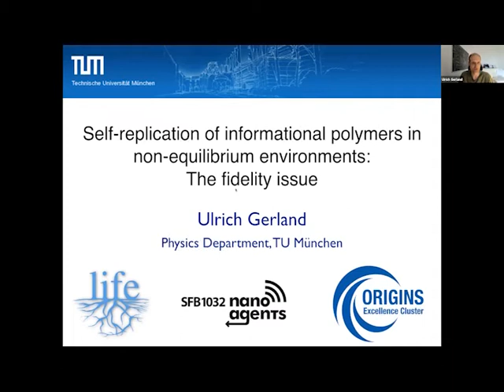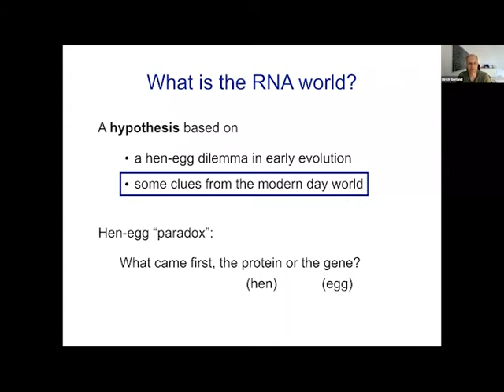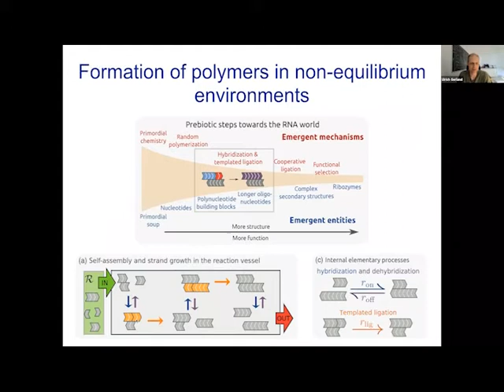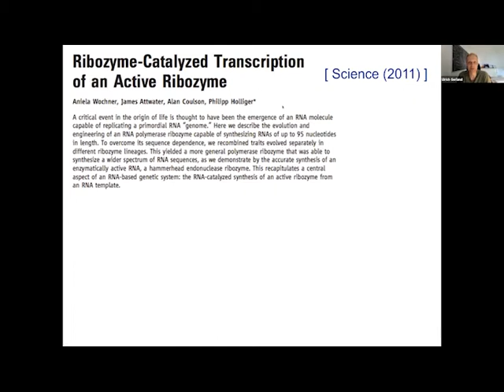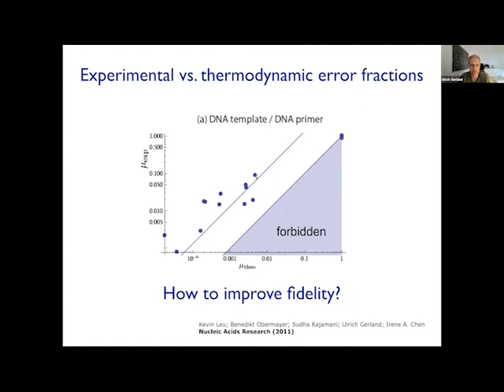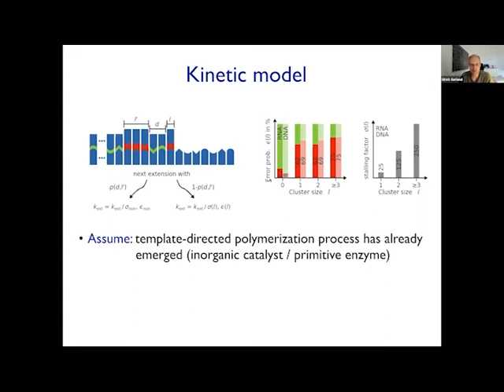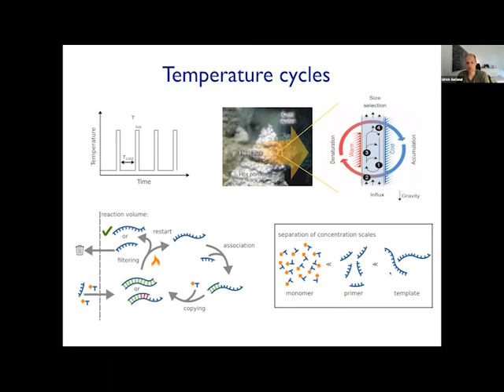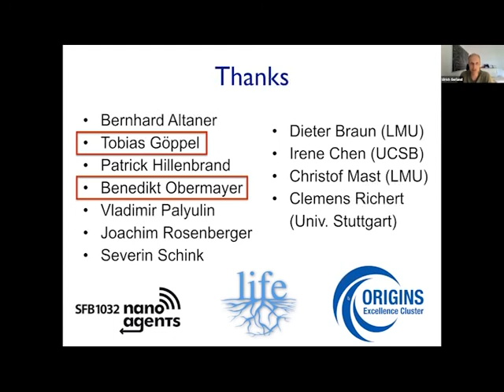The 8th Soft Matter Summer School "Emergence of Life" / Speaker: Prof. Ulrich Gerland (TUM)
Title:  Self-replication of informational polymers in non-equilibrium environments: The fidelity issue

The overall aim of this series of summer schools since 2013 is to offer the participants, mostly advanced graduate students and post-docs, an up-to-date view of contemporary research that links soft matter and biological physics in order to promote understanding of the basic science underlying biological materials and living organisms. This is achieved by assembling outstanding scientists from diverse disciplines who provide mini-courses on their areas of expertise.
The 2021 Soft Matter Summer School on “Emergence of Life” is formatted to Colloquium Series. The 11 speakers will each deliver 1.5  hour + 30 min Q&A colloquium lecture on a designated date. The foci of the Colloquium lecture will be on various issues concerning the emergence of life: (1) Stochastic Thermodynamics; (2) Information Processing in Biological Processes; (3) Quantitative Study and Engineering of Artificial Living Systems; (4) Active Matter; (5) Evolution; (6) Evolutionary Game Theory.